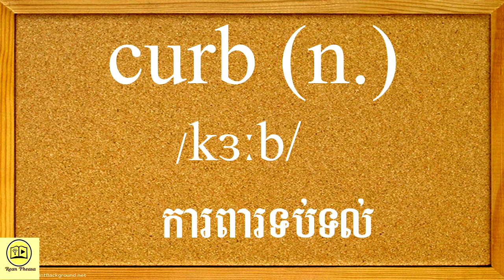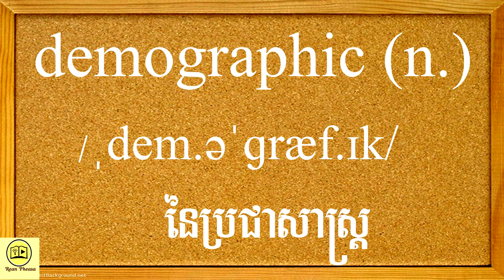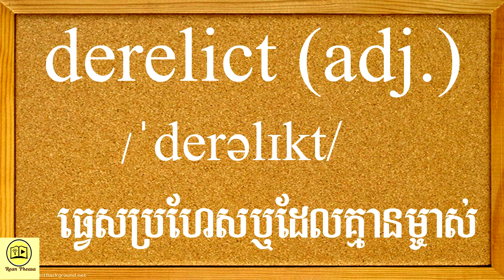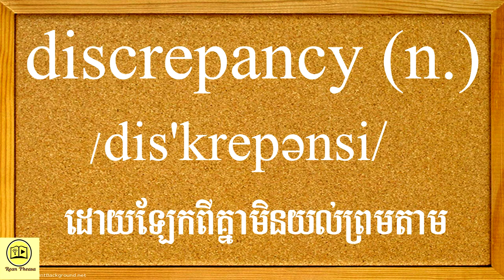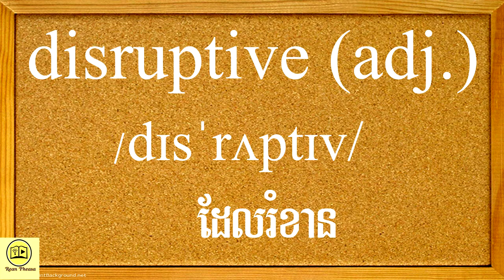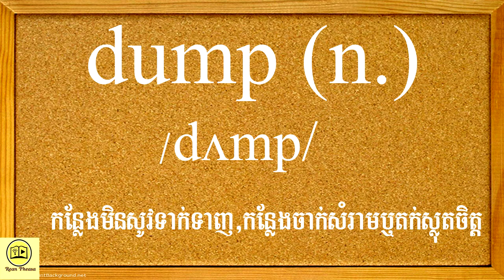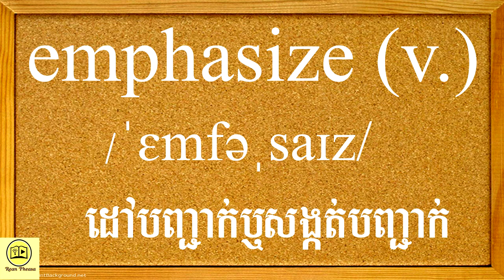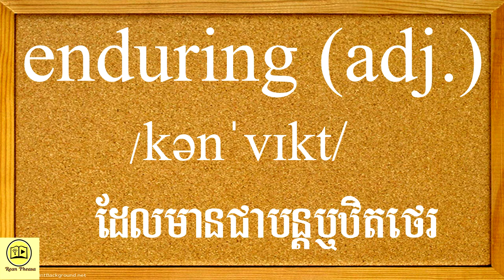រៀនពាក្យភាសាអង់គ្លេសទាក់ទងនឹង Ielts វគ្គទី៨ - IELTS English Vocabulary Part 8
ខាងក្រោមនេះជាឧទាហរណ៏របស់ពាក្យវាក្យស័ព្ទ Ielts វគ្គទី៨   - Below is examples of IELTS word part 8

creativity (n.)   ប្រឌិតញាណ
Ex: Creativity and originality are more important than technical skill.

credible (adj.)    ល្មមជឿបានឬគួរអោយជឿ
Ex: They haven't produced any credible evidence for convicting him.

cumulative (adj.)   ដែលត្រួតលើគ្នា
Ex: Learning is a cumulative process.

curb (n.)   ការពារទប់ទល់
Ex: He needs to learn to curb his temper.

cutting edge (n.)   ទាន់សម័យឬទាន់បច្ចេកវិទ្យា
Ex: working at the cutting edge of computer technology.

debris (n.)   កំទេចកំទី
Ex: Emergency teams are still clearing the debris from the plane crash.

decorate (v.)   តុបតែងឬប្រគល់រង្វាន់,មេដាយ
Ex: You should clean and decorate your house for Khmer New Year.

dedication (n.)  ការឧទ្ទិសឬការបូជា
Ex: The director's dedication to a high-quality product has motivated many of his employees.

deficiency (n.)   ការខ្វះខាតឬភាពទន់ខ្សោយ(ខាងកម្លាំងចិត្តឬខាងសតិ)
Ex: Vitamin deficiency in the diet can cause illness.

demographic (n.)   នៃប្រជាសាស្ត្រ
Ex: the demographics of radio listeners.

deprive (v.)   បង្អត់,ដកហូតឬធ្វើអោយអស់
Ex: Rather than deprive yourself of snacks, you should make healthier choices about them.

derelict (adj.)   ធ្វេសប្រហែសឬដែលគ្មានម្ចាស់
Ex: derelict land/buildings.

deter (v.)    ធ្វើអោយញញើតឬរុញរា
Ex: I told him I wasn't interested, but he wasn't deterred.

deterrent (n.) អ្វីៗដែលធ្វើអោយរាឬញញើត
Ex: Hopefully his punishment will act as a deterrent to others.

devastating (adj.)  ដែលទទួលនូវការធ្វើអោយហិនហោច
Ex: The injuries she suffered from were devastating.

devise (v.)  ប្រឌិតឡើងឬនឹកដល់,គិតដល់
Ex: A new system has been devised to control traffic in the city.

devotion (n.)   សេចក្តីរាប់អានឬភក្តីភាព
Ex: Her devotion to the job left her with very little free time.

diabetes (n.)    រោគទឹកនោមផ្អែម
Ex: My mother has suffered from diabetes for more than a decade.

dialect (n.)   គ្រាមភាសាឬភាសានិយាយតាមតំបន់ស្រុកភូមិ
Ex: the Yorkshire dialect.

diminish (v.)    ថយឬបន្ថយ
Ex: The world's resources are rapidly diminishing.

disadvantage (adj.)   ដែលធ្វើអោយខូចអត្ថប្រយោជន៏
Ex: We visited disadvantaged children in this village.

disastrous (adj.)    ដែលខូចយ៉ាងដំណំ(ខ្លំាង)
Ex: a disastrous harvest.

discrepancy (n.)    ដោយឡែកពីគ្នាមិនយល់ព្រមតាម
Ex: We easily explained the discrepancy between the two destiny.

disparity (n.)  ភាពផ្សេងគ្នាឬភាពមិនស៊ីគ្នា
Ex: the wide disparity between rich and poor.

disposable (adj.)   ដែលប្រើហើយបោះចោលបាន
Ex: disposable gloves/razors.

dispose (v.)    យកទៅចោលឬចាត់ជារបៀបរៀបចំ
Ex: the difficulties of disposing of nuclear waste.

disrupt (v.)    ឆាឆៅ,បង្អាក់ឬរំខាន
Ex: A heavy snowfall disrupted the city's transport system.

disruptive (adj.)   ដែលរំខាន
Ex: He was the most noisy and disruptive student at high school.

dissatisfied (adj.)  ដែលមិនពេញចិត្តឬដែលអាកអន់ចិត្ត
Ex: dissatisfied customers.

dissertation (n.)   ការសសេរក្បួនតម្រាវិទ្យានិពន្ធឬបរមាធិប្បាយ
Ex: She has been collecting data for her dissertation.

distort (v.) ដែលធ្វើអោយខុសពីភាពដើមឬបកស្រាយខុស
Ex: The facts about this war have been distorted in the book.

divert (v.)  បន្លែបន្លំឬបង្វែរ
Ex: The course of the stream has now been diverted.

dominate (v.)   មានចំនួនច្រើនជាងឬគាបសង្កត់
Ex: To dominate means to be more successful or powerful than others in a game or competition.

drastic (adj.)   ដ៏កំហ៊ុក
Ex: drastic measures/changes.

drawback (n.)  បញ្ហា,ការមិនពេញចិត្តឬទំនាស់
Ex: Samsung smartphones have certain drawbacks.

drought (n.)  ភាពហូតហែងឬរំាងភ្លៀងដ៏យូរ
Ex: A drought caused most of the corn crop to fail.

dump (n.)    កន្លែងមិនសូវទាក់ទាញ,កន្លែងចាក់សំរាមឬតក់ស្លុតចិត្ត
Ex: People here have to suffer a disgusting smell from a garbage dump.

durable (adj.)   ជាប់,ដែលប្រើបានយូរឬឋិតថេរ
Ex: These chairs are more durable than the first ones we looked at.

ecology (n.)   បរិស្ថានវិទ្យា
Ex: She hopes to study ecology at college.

economical (adj.)   ដែលចេះសំចៃឬដែលមិនសូវអស់ប្រាក់ច្រើន
Ex: A pair of earbuds is economical.

eliminate (v.)    ជំរុះចោលឬទំលាក់ចោល
Ex: Two contestants were eliminated from last night’s show.

embark (v.)    នំាអោយចាប់ផ្តើមឬចុះកប៉ាល់នាវា
Ex: She is about to embark on a diplomatic career.

emphasize (v.)   ដៅបញ្ជាក់ឬសង្កត់បញ្ជាក់
Ex: The nurse emphasized the importance of eating a balanced diet.

endeavour (n.)  មានៈព្យាយាមស្រឡាញ់
Ex: Please make every endeavour to arrive on time.

endorse (v.)  ផ្តល់នូវការគំាទ្រឬយល់ព្រមនឹង
Ex: I wholeheartedly endorse his remarks.

endure (v.)    ទ្រាំឬអត់ធន់នឹង
Ex: They had to endure a long wait before the case came to trial.

enduring (adj.)   ដែលមានជាបន្តឬឋិតថេរ
Ex: What is the reason for the game's enduring appeal?

enforce (v.)   បង្ខំអោយធ្វើឬដើរតាម
Ex: It's the job of the police to enforce the law.